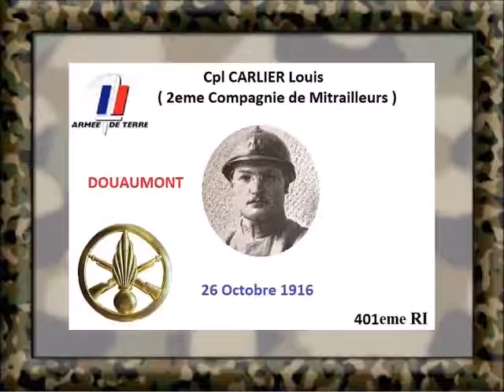louis CARLIER 26 OCT 1916 DOUAUMONT